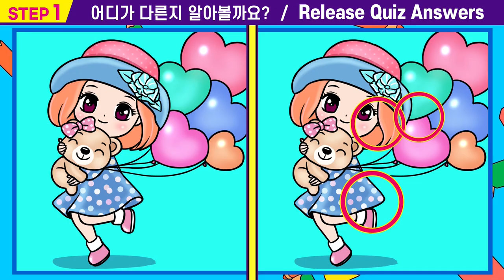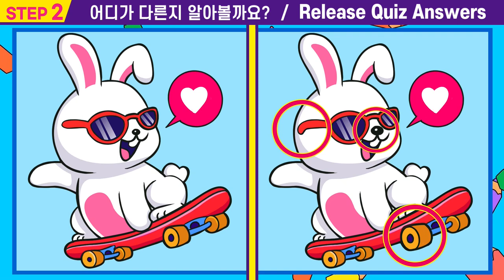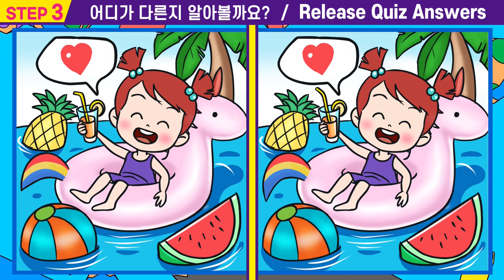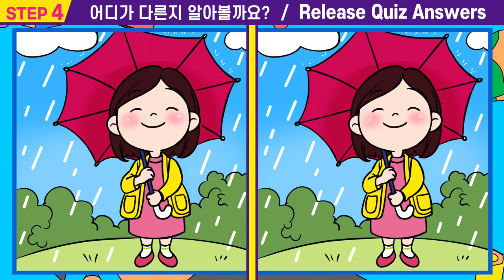🌈인지능력 상위5%는 바로 찾는 다른 그림퀴즈!ㅣ한개만 찾아도 집중력 up!ㅣ상위1%만 찾는 차이점3가지【틀린그림찾기/치매예방/퍼즐퀴즈/두뇌훈련/두뇌건강퀴즈】#8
00:00  인트로
00:15  스텝1
01:55  스텝1 정답확인
02:08  스텝2
03:47  스텝2정답확인
04:00  스텝3
05:40  스텝3정답확인
05:53  스텝4
07:33  스텝4정답확인
07:42  최종화면